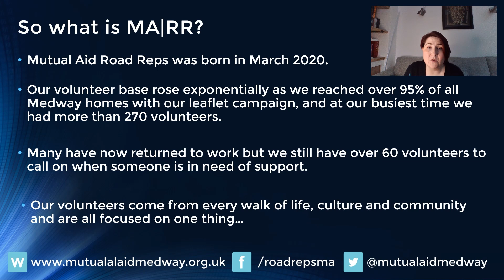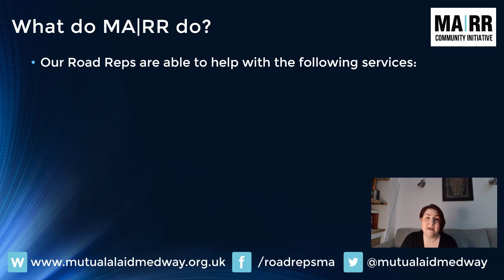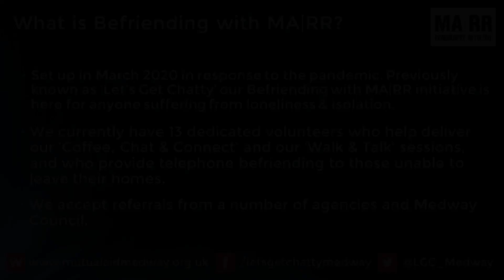Mutual Aid Road Reps Community Initiative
Mutual Aid Road Reps (MA|RR) was set up in March 2020 when we leafleted every home across Medway. We quickly became the largest volunteer group in Medway, with over 270 volunteers who were on-call supporting the elderly, vulnerable and self-isolating households. Helping to collect and deliver food, prescriptions and supplies.

We launched our befriending services at the same time, allowing those in isolation to speak to others in their community via the telephone.

Some quotes from service users have been

‘Thank you so much for your help & kindness.  It is a wonderful thing you and your band are doing at this difficult time.'

‘Want to give a big shout out of thanks to MA|RR.  What a fabulous bunch of people, they got me some milk, bread and potatoes last week as I have been shielding for the past 3 weeks as a vulnerable person… I can’t thank them enough for their kindness during such a tough time.   Well done guys, stay safe.’

‘Our community is undergoing a rapid transformation and where once we passed each other on the street, without even a smile, we are now virtually embracing each other, day after day.  Mutual Aid Road Reps is providing the tools to help our neighbours so that we can bridge the gap of isolation through simple kindness and friendship, reaching out beyond our front doors. I feel like we have launched a revolution, against the status quo and are rediscovering how to support ourselves, by working together.   We call on everyone in Medway to join us on this amazing journey and fight the fear with love and compassion’ Kate Belmonte - MA|RR Director

We have raised thousands through Crowdfunding, NGO grants and with the help of COOP who have chosen us a Local Community Fund for 2 years running.

We are now looking to cover our operating costs, staffing costs for the next 12 months. Please give what you can and be part of the solution...